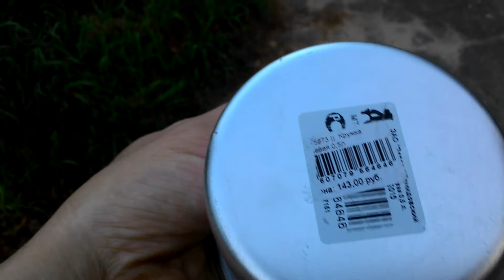Алюминиевая посуда: кружка